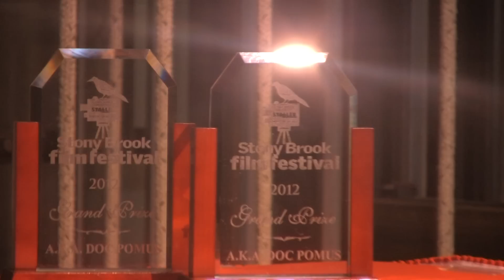Stony Brook Film Festival - 2012 festival clips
A few clips from the 2012 Stony Brook Film Festival.

Filmed/edited by Alexander Cherney.